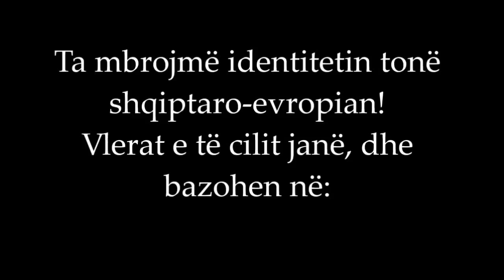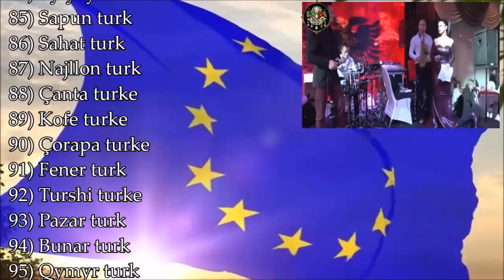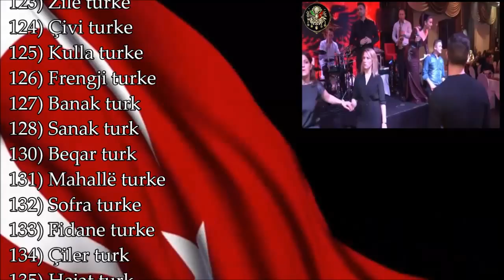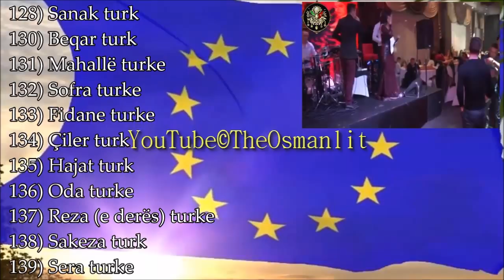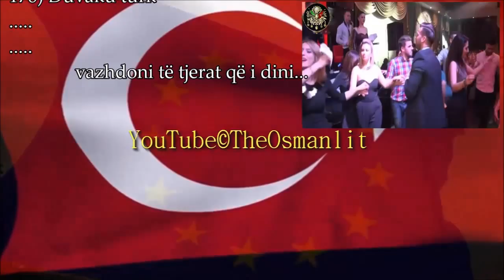2-Ta mbrojmë identitetin tonë shqiptaro evropian! Vlerat të cilat bazohen në...? 2